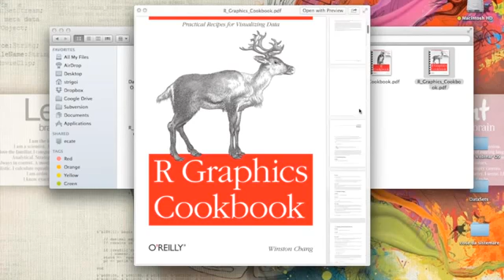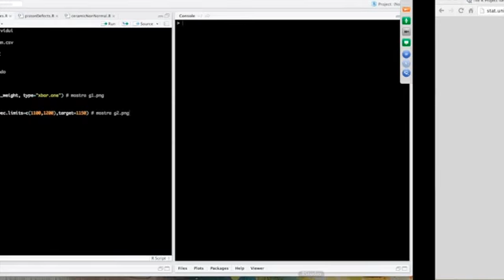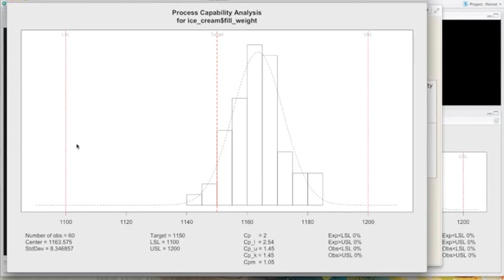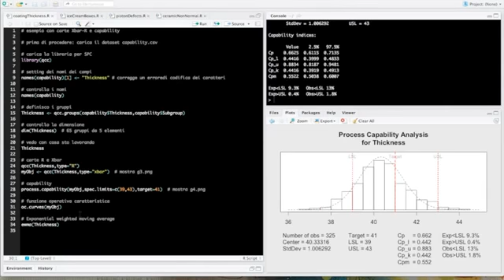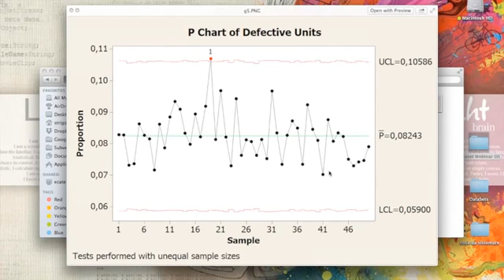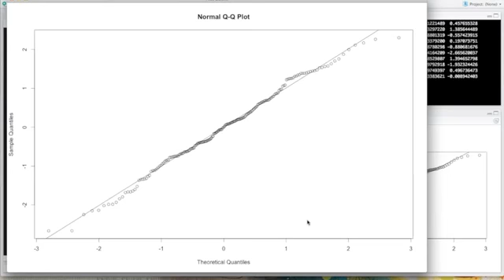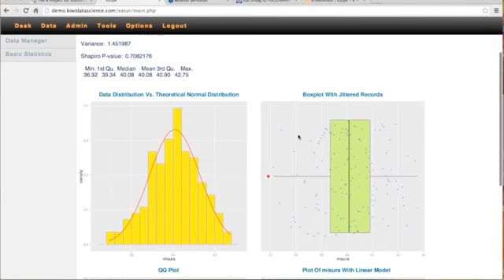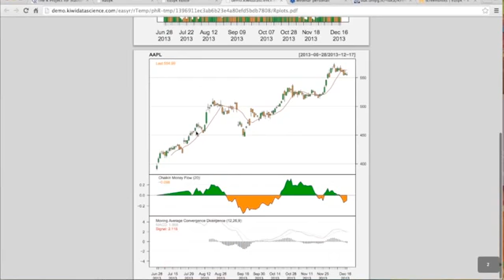Quality Statistics con strumenti open source